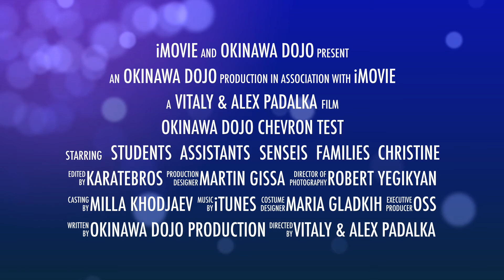Chevron Test at Okinawa Dojo - teaser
Denver based Karate Dojo